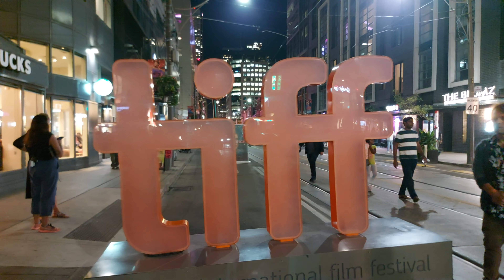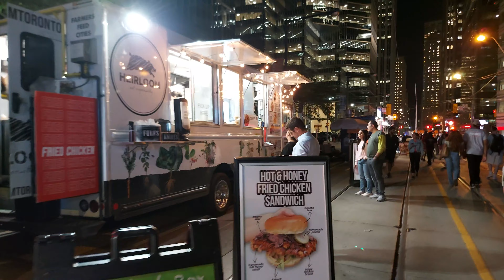【4K】OPENING NIGHT AT TIFF 2024 | TORONTO INTERNATIONAL FILM FESTIVAL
Toronto International Film Festival 2024 | TIFF Opening night
Join us for the exciting kick-off of TIFF 2024! 🎬✨

The Toronto Film Festival has ushered in its 2024 edition with a bang! Opening night witnessed a dazzling display of super-stars gracing the red carpet alongside some protests, setting the stage for 11 days packed with Canadian and international cinematic treasures.

TheSubstance director CoralieFargeat and the radiant DemiMoore made a grand entrance at the premiere of their film at TIFF24, adding a touch of glamour and intrigue to the festivities.

Located at the vibrant heart of downtown Toronto, Ontario, Canada, the Toronto International Film Festival unfolds at the iconic TIFF Lightbox, nestled in the Festival Tower on King Street West and John Street. This cultural hub is not only a celebration of cinema but also a hub for engaging talks, special events, and the prestigious TIFF Industry Conference, offering a platform for film enthusiasts to connect with industry professionals and delve into the art and business of filmmaking.

Amidst the buzz, the audience was treated to a live-action holiday family comedy, "Nutcrackers," starring the talented Ben Stiller. The comedian expressed his delight at the film's selection as the festival opener, sharing that it was a labor of love that he was thrilled to present to the Toronto audience. Walking the red carpet alongside director David Gordon Green and the stellar cast, Stiller radiated excitement for this special moment.

As TIFF 2024 unfolds, we anticipate the arrival of a star-studded lineup including Angelina Jolie, Amy Adams, Will Ferrell, Elton John, Bruce Springsteen, Alicia Vikander, Nicole Kidman, Pamela Anderson, Hugh Grant, Selena Gomez, Pharrell Williams, Riz Ahmed, Andrea Bocelli, and Robbie Williams, promising a festival brimming with talent and glamour.

There are timestamps below if you'd like to skip the video.

[ 👉 TimeStamps ]
00:00 - TIFF Opening night.
06:45 - Fans and celebrities.
09:35 - The Substance director, Coralie Fargeat, and star Demi Moore.
19:30 - Fans and celebrities.
35:00 - walk around.
41:10 - Festive atmosphere.

Hope you enjoy this walk. 😊

🌿 Keywords in the video:
4k toronto walk,toronto canada,4k Walk canada, toronto walk 4k,canada walk, toronto walks, beautiful girls,

🌿 People also ask:
toronto street festival 2024.
toronto tiff festival 2024.
toronto film festival.
toronto tiff events.
toronto tiff celebrities.
toronto film festival celebrities.
downtown toronto night time.
toronto nightlife street.
toronto night life.
toronto canada at night